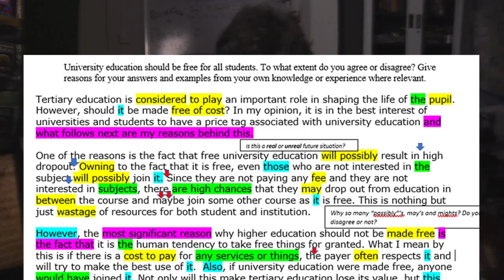IELTSVIS sings "In Task Two" - A to What Extent Essay for Season 385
I was trying to show one of my English classes that it was possible to create poetry out of anything - that all one needed were some keywords and you could rhyme your way from the inside out. More so for song lyrics, but there we are.